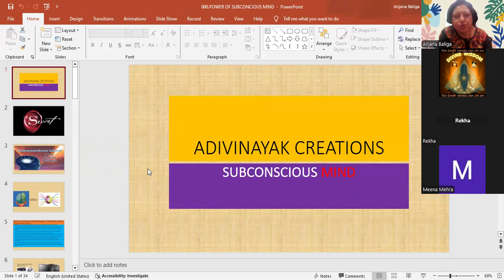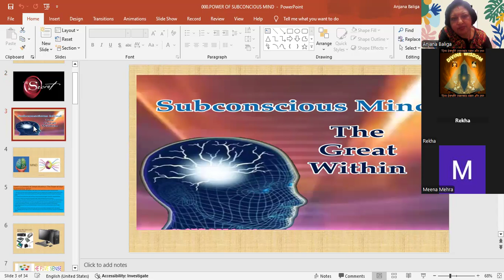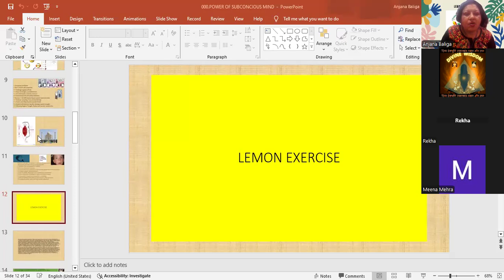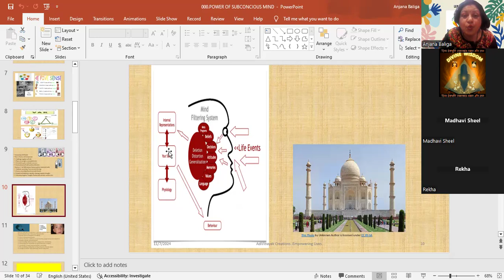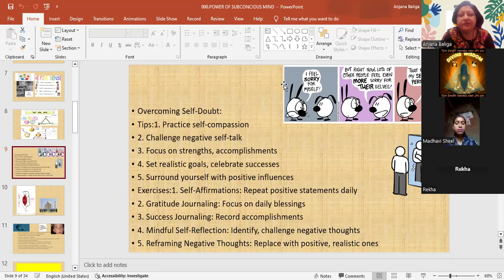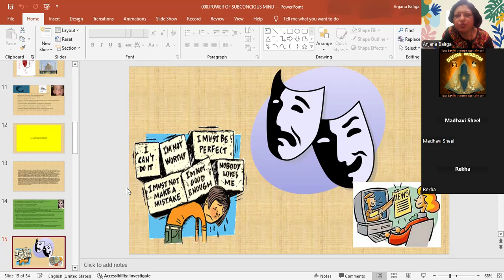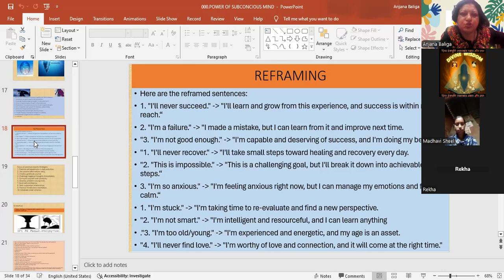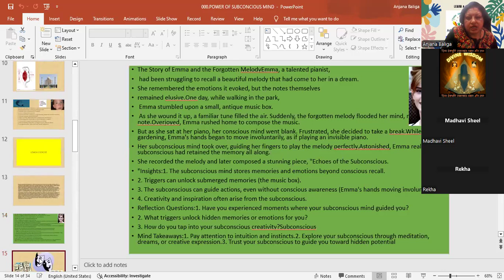unleash your full potential by exploring the SECRET benefits of your own subconscious mind now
Anjana Baliga, Founder and CEO AdiVinayak Creations is a Certified Life Coach, a Public Speaker, a Certified Past Life Regression Hypnotist, an Entrepreneur, and a Memory Trainer.
 IN these video series all content is  MENTAL HEALTH RELATED COUNSELLING SESSION . WHAT IS EMOTIONAL WELL BEING ?ALL THIS CONCERNS
STRESS, ANXIETY , DEPRESSION , ANGER , FRUSTATION , HOPELESSNESS ,
 DEPRESSION .suicidal tendency THIS CAN turn can turn into acidity, SLEEP DISORDERS, WEIGHT GAIN , OBESITY  .
You can share you pain like a friend .

 I AM A COUNSELLOR  strict CONFIDENTIALITY is maintained in sessions.
i am INTERNATIONALLY CERTIFIED HYPNOTHERAPIST   from
THE AMERICAN GUILD OF HYPOTISTS AND AMERICAN UNION OF NLP

Everyone of us undergoes in his lifetime through this. I AM ALSO like you all who is am MENTAL WARRIOR LIKE YOU .
I found out why there is suffering in life ?
 I have found out several ways to get out of it .
HAVE DONE ART OF LIVING LEVEL II, PRACTISING SHAMBHAVI (INNER ENGINEERING SINCE2014 , ISHA FOUNDATION .ORG )
PRANIC HEALING FROM YOG PRAN VIDYA

ANJANA BALIGA
 She is a transformer forPOSITIVITY ,GOOD EMOTIONAL HEALTH . Her Workshops and Seminars have created a profound and influential effect in bringing TRUE INNER TRANSFORMATION  OF THE SELF  through  MEDITATION , THERAPY , WORKBOOK EXERCISES.  aligning MIND BODY SOUL (NLP PRACTIONER)
.  Her blogs can be read on  QUORA
. Thousands of students and Professionals have benefited by attending her Workshops.

PLEASE PUT YOU FEEDBACK